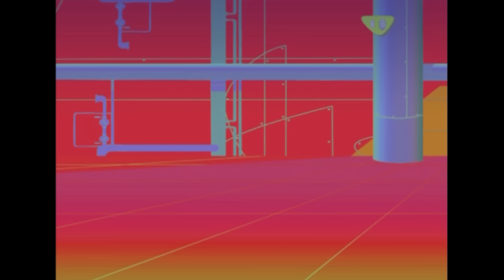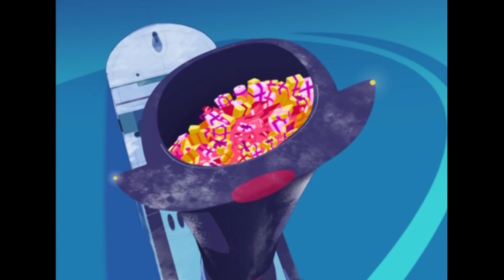Ratz 💍 MON PRECIEUX - Episodes en HD